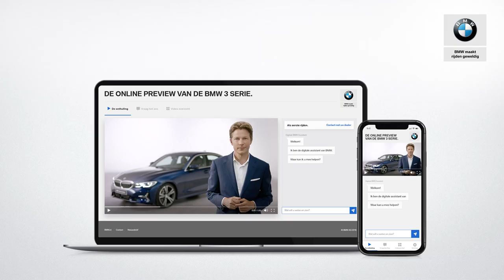BMW 3 Serie (G20) - Been- en hoofdruimte achterbank - BMW.nl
De wielbasis van de nieuwe BMW 3 Serie Sedan 4 centimeter langer dan zijn voorganger. Deze lente komt met name ten goede bij de achterbank. Dat zorgt ook voor extra ruimte achterin en extra instapcomfort. Een gemiddeld persoon kan hier prima comfortabel zitten. Ik ben zelf 1.80 (lengte Krijn) en kan comfortabel achterin zitten.